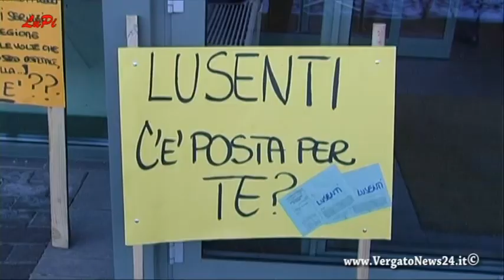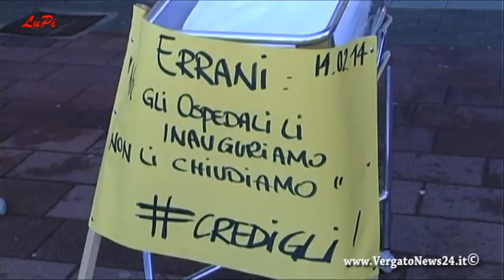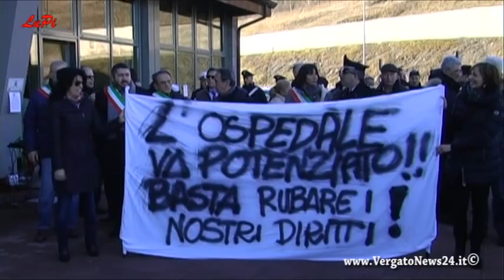Ospedale di Porretta Terme - La maternità chiude, le proteste.